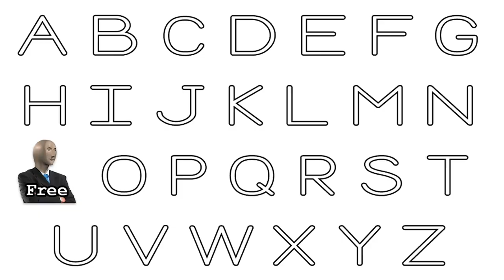I Made Connor Play With Me On His Day Off!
Can me and @ConnorDawg become the Crab Champions today?

Video edited by BrunoRuedaEdits
Thumbnail by SenpaiBeth